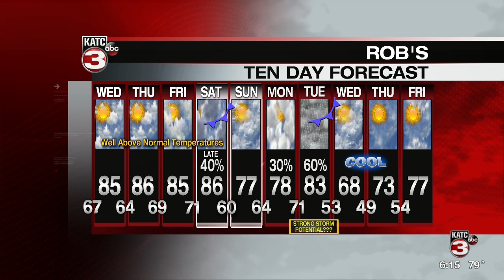Rob's weather forecast 03-24-20 6pm